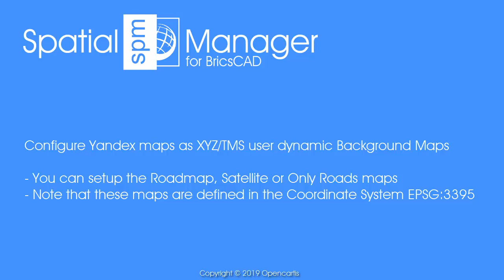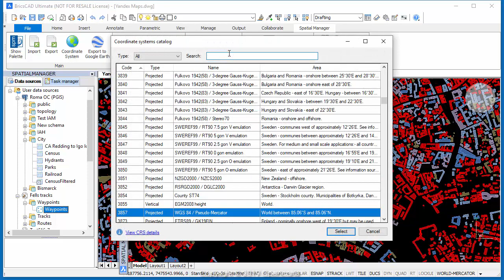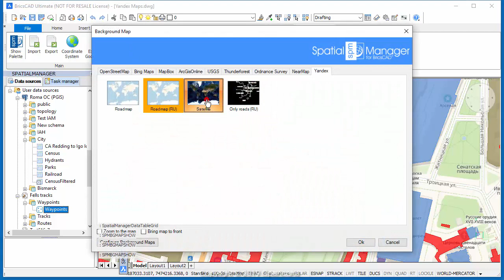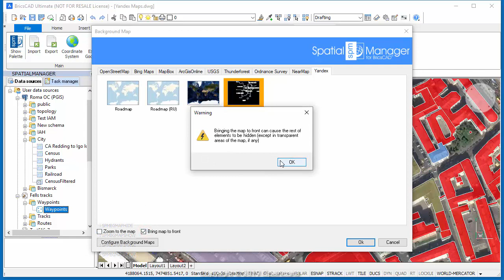How to access Yandex maps (BricsCAD) - Spatial Manager Blog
Yandex provides image mapping services as an alternative to similar ones such as Google Maps, OpenStreetMap, etc. Yandex allows users access to tile map servers (XYZ/TMS) for the whole planet but with more diffusion and detail for Eastern European countries

Although Yandex is a global services platform on the web, in this video we will focus on the access and use of the Yandex Maps and their configuration and application in ‘Spatial Manager for BricsCAD’ as user dynamic Background Maps

As mentioned above, this map server uses the XYZ/TMS specifications and protocols similar for example to Google Maps servers, although some differential nuances must be noted:

- There is a server (vec) for images obtained from vectorial documentation and a different one (sat) for satellite images
- Although most XYZ/TMS servers define the maps based on the generic “WGS 84 / Pseudo-Mercator” coordinate system (EPSG:3857), Yandex uses a variant of the Pseudo Mercator system (EPSG:3395), which offers a more precise model for the Eastern Europe area. Thanks to the ability to configure in ‘Spatial Manager for BricsCAD’ the coordinate system in which the XYZ/TMS user maps are defined, you will be able to setup this parameter through the “Advanced options” button

Next you can find some examples of URLs appropriate in order to access the Yandex maps:

- Only Roads (which you can Bring to front above of your drawing entities):

Parameters detail:

or “ The map servers (read above)
- “{01,02,03,04}”: Sub-domains available on these servers (learn more on this Blog post)
- “l=“: Map layer
- “lang=” (optional): Language for the map Toponyms, according to the specifications of the standard two-characters ISO

The video will show you how to deal with Yandex Maps in ‘Spatial Manager for BricsCAD’ (and a little trick to get Hybrid Maps – Satellite + Roads)